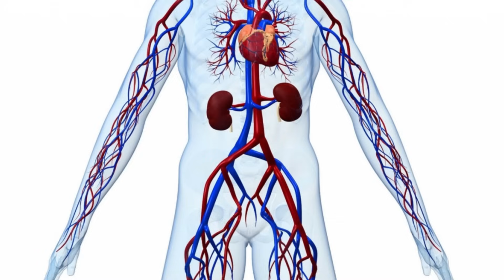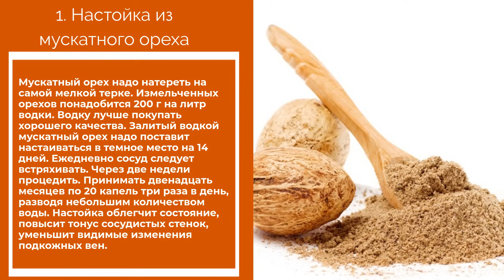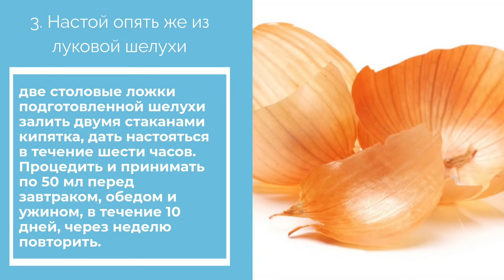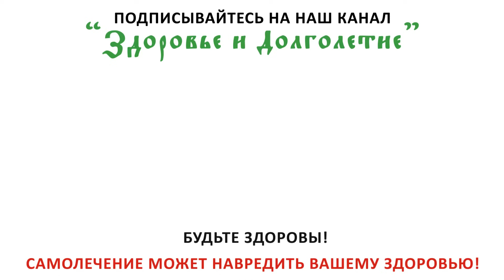Эффективное ЛЕЧЕНИЕ ВАРИКОЗА на ногах в домашних условиях! Простые рецепты за копейки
Лучшие ролики на нашем канале Здоровье и Долголетие:
- Вы знаете, чем ягоды отличаются от других плодов? Почему могут образовываться в сосудах тромбы?
Какие три ягоды уменьшают вязкость крови?

- Что вы знаете о тибетских монахах?
Какие их жизненные правила помогут в обычной жизни?
Как правильно выполнять оздоравливающие упражнения?

Как улучшить текучесть крови без лекарств?
Какие продукты разжижают кровь?

Что происходит с ногами при варикозном расширении вен?
Какие народные рецепты помогут ногам обрести привлекательный вид? Смотрите видео до конца и узнаете, прекрасные натуральные средства, возвращающие ногам красоту и устраняющие боли!

➤➤➤ВНИМАНИЕ!